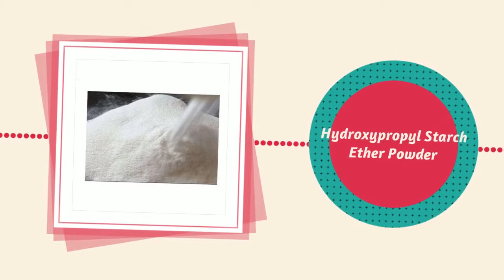Bangshang International Co Ltd, Shijiazhuang, Hebei, China, 86-311-87241307